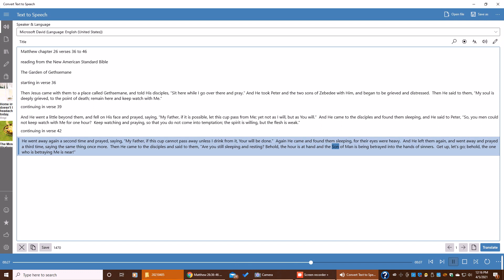Jesus in the Garden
Easter Special, Jesus in the Garden.  Two lesson shown in a few verses.